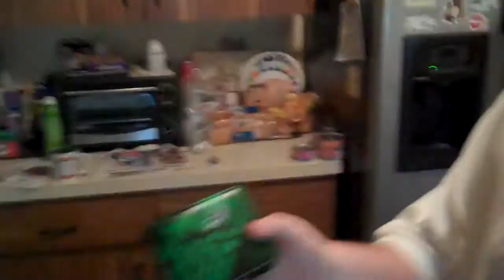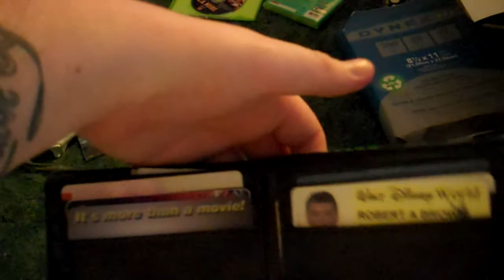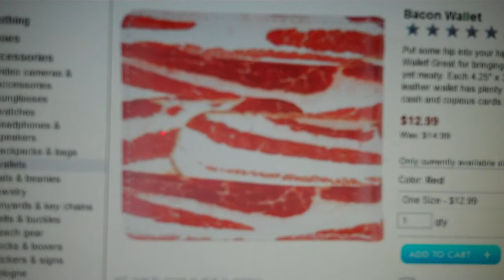saying goodbye to an old friend vlog #46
so i go to tillys to get a new wallet. i got to have lunch with a few friends at old town. and i show you a couple of other wallets that i might have bought or was pretty cool looking. oh and tim was replaced by a stupid clown at old town.